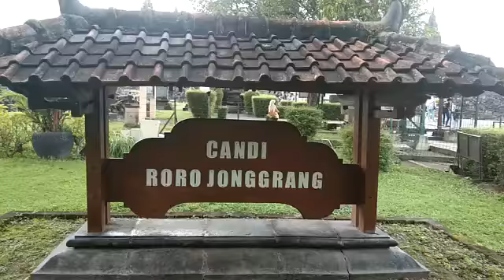Taman dan lapangan hijau di sekitar Candi Prambanan Jogyakarta.